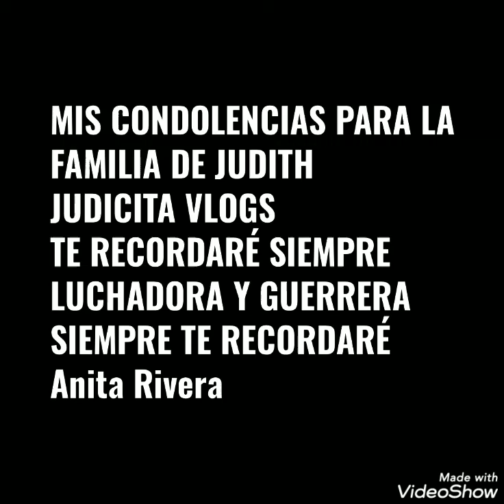Mis Condolencias para una youtuber importante.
Salmo 23 para Judicita. Shalom para una guerrera.